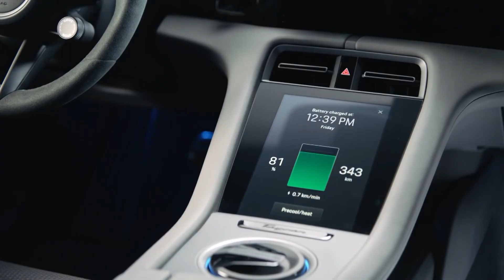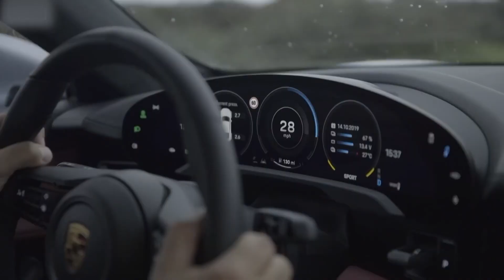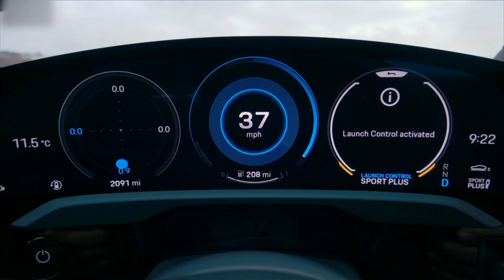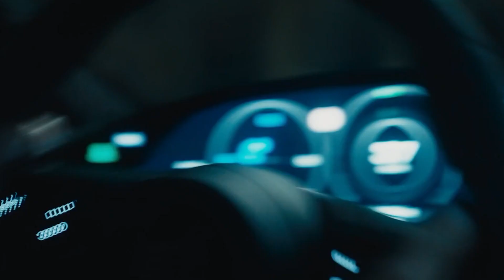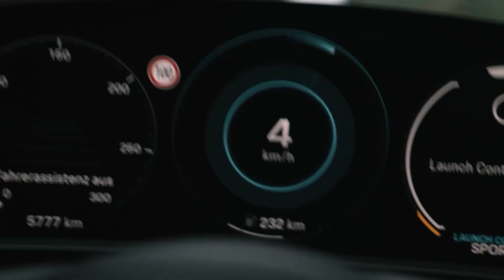Porsche SHOCKS Industry With Game-Changing Battery!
As the spotlight intensifies on environmental awareness, and global automakers vie for supremacy in the electric vehicle (EV) market, Porsche stands out by setting an impressive standard. Renowned for its sleek and high-performance sports cars throughout history, the automaker is now redirecting its legacy towards a more sustainable future. At the forefront of this transformation is Porsche's latest solid-state battery, boasting a staggering potential range of up to 800 miles on a single charge. This breakthrough not only represents a significant advancement in EV technology but also underscores the rising commitment of major car manufacturers to shape the future landscape of electric vehicles. So, what is Porsche doing that other manufacturers aren’t doing? And what new technologies should we expect to see in future models?